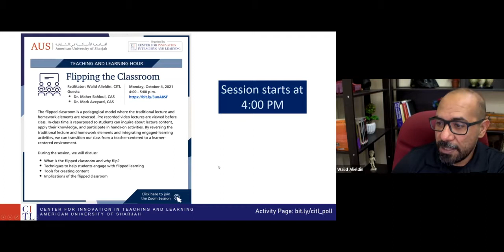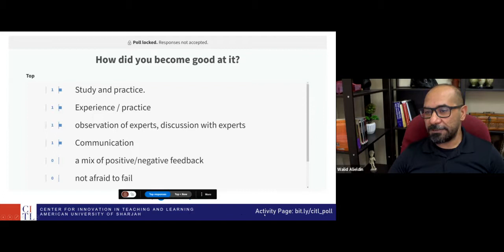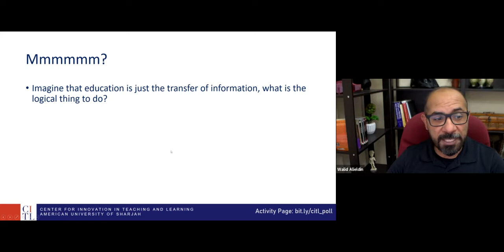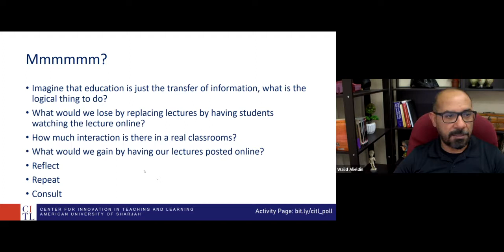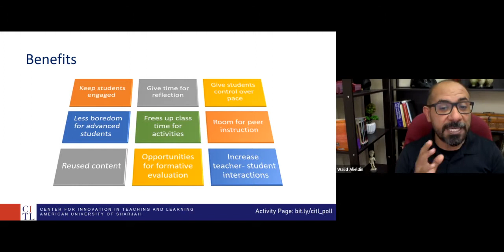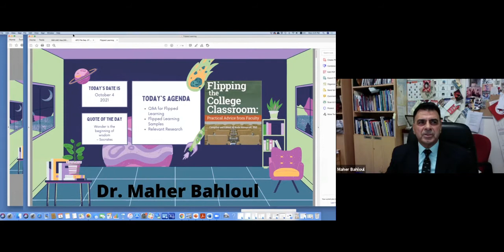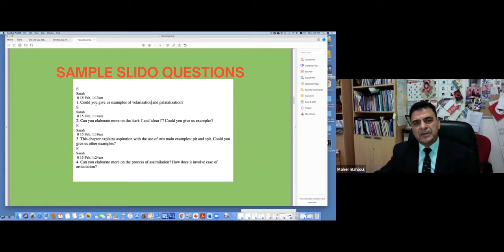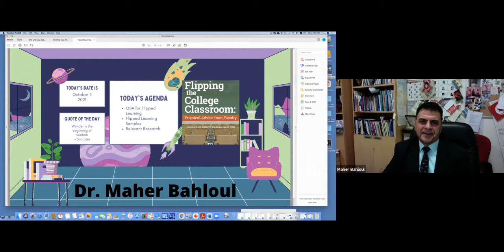Flipping the Classroom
The flipped classroom is a pedagogical model where the traditional lecture and homework elements are reversed. Pre recorded video lectures are viewed before class. In-class time is repurposed so students can inquire about lecture content, apply their knowledge, and participate in hands-on activities. By reversing the traditional lecture and homework elements and integrating engaged-learning activities, we can transition our class from a teacher-centered to a learner-centered environment.

During the session, we will discuss:

- What is the flipped classroom and why flip?
- Techniques to help students engage with flipped learning
- Tools for creating content
- Implications of the flipped classroom